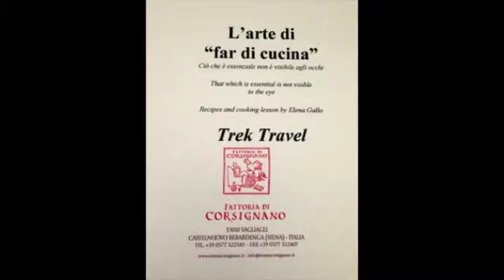Trek Travel Group Sabra, Jacob, Vicky, Eric, Cicilia, Jack & Gregory Medium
"A Trip of a Lifetime"